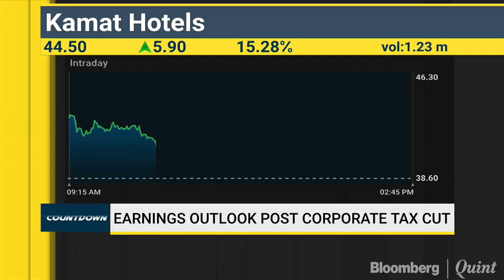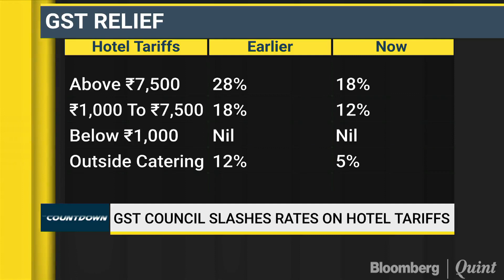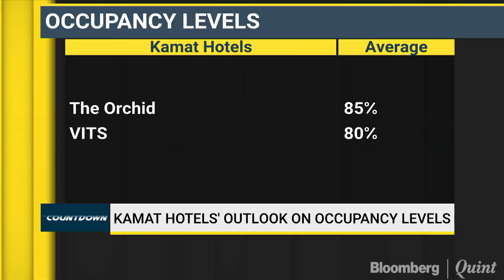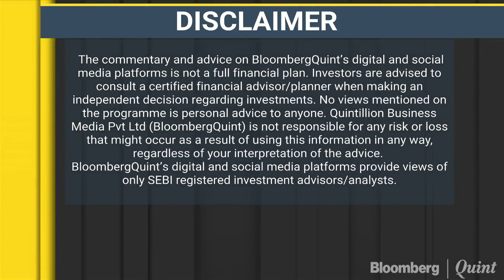How Kamat Hotels Plans To Employ The Double Boon Of GST & Tax Relief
How Kamat Hotels plans to employ the double boon of GST and tax relief.